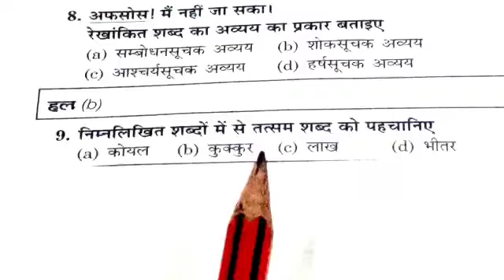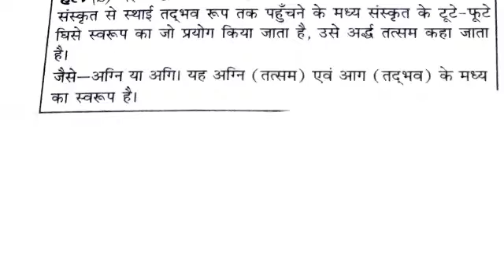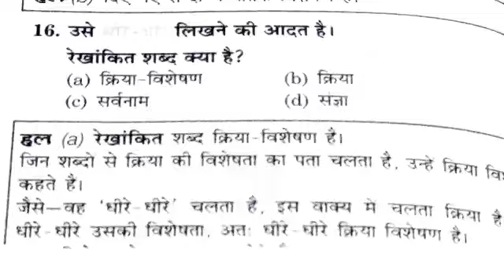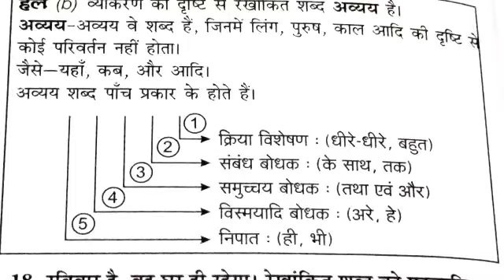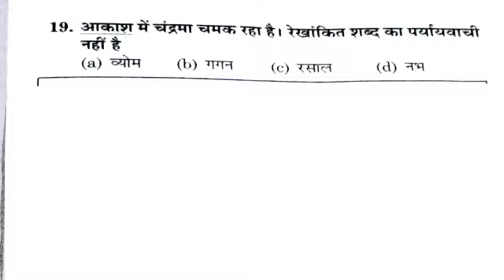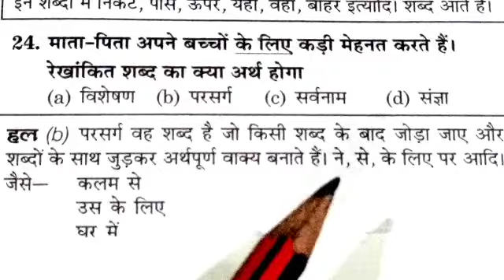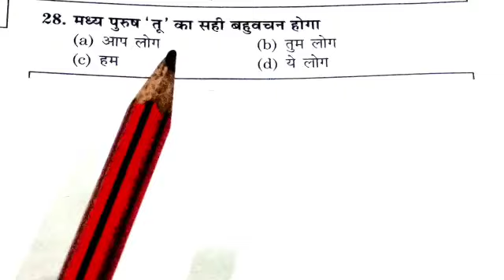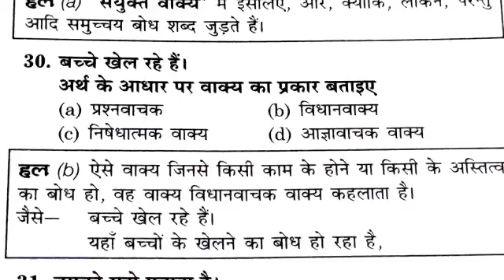UPSSSC FOREST GUARD EXAM Hindi class-4, वन रक्षक भर्ती परीक्षा, stenographer exam hindi, upsssc exam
Upsssc exam online classes hindi

CTET UGC NET unit-2,